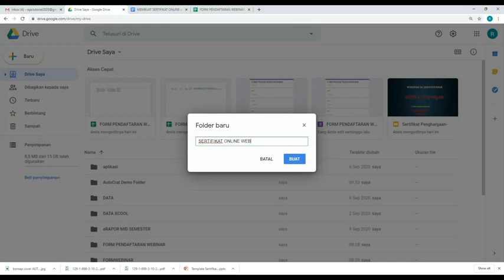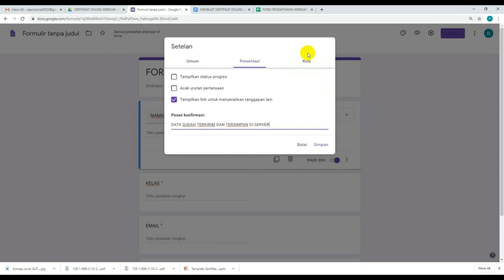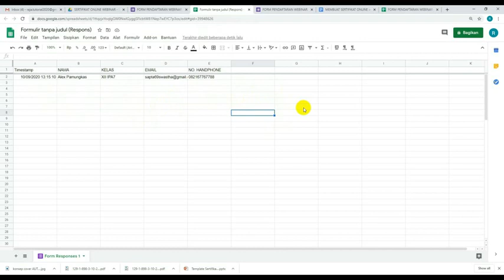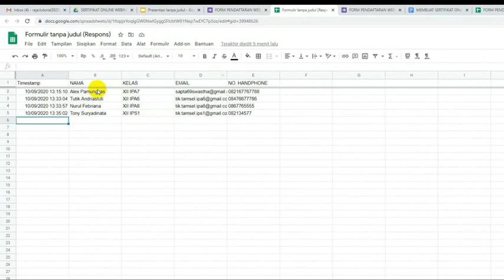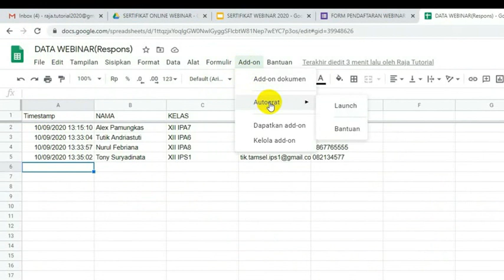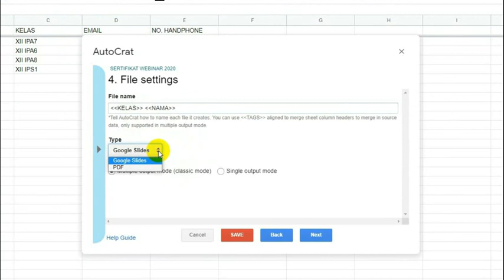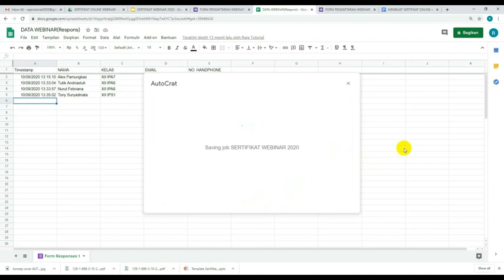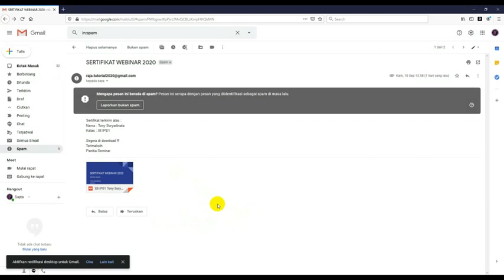TUTORIAL AUTOCRAT | Membuat Sertifikat Online WEBINAR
Google Form menjadi solusi utama untuk memudahkan panitia WEBINAR dalam pembuatan sertifikat

Kemudahan dalam membuat sertifikat di Google Form menjadi pilihan alternatif pertama, selain mudah penggunaanya, Gratis pula pembuatanya.

Selain bisa digunakan untuk membuat soal ujian online, ternyata google form juga bisa kita gunakan untuk membuat sebuah sertifikat.

Dimana sertifikat tersebut nantinya akan terkirim secara otomatis ke alamat email peserta.

Pengambilan data peserta WEBINAR kita ambil ketika peserta melakukan registrasi.

Ketika peserta telah melakukan registrasi WEBINAR, secara otomatis sertifikat akan di GENARETE oleh Google Form dan akan menghasilkan sebuah sertifikat yang nantinya dikirim ke email masin-masing peserta WEBINAR.

Cara Menghubungkan Database Spreadsheet dengan template sertifikat WEBINAR.

AgarSertifikat seminar ter Generate otomatis, kita harus menghubungkan antara Database Spreadsheet dengan template Sertifikat seminar yang kita buat di atas.

Kita gunakan ADD ON AUTOCRAT